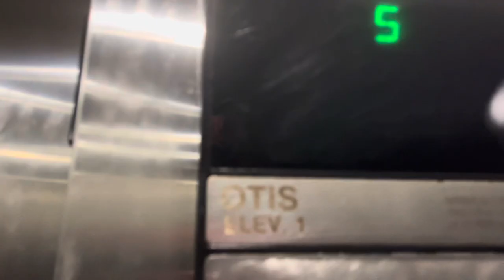CHIPOTLE BURRITO MUKBANG, TWICE IN ANN ARBOR